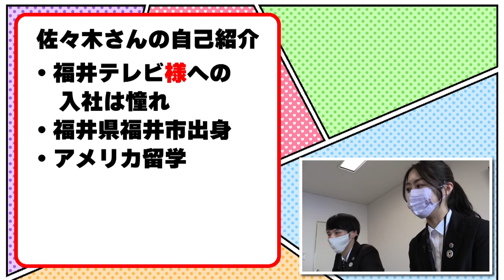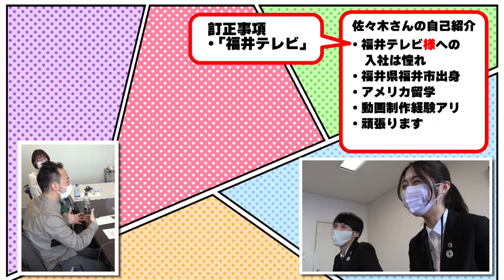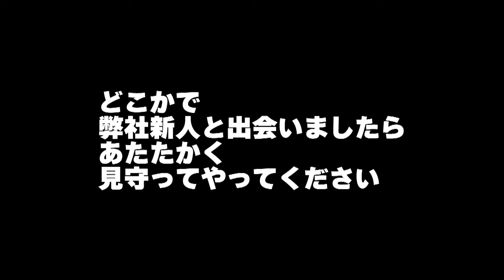雑談アナウンサー番外編「今年入社した新人が動画収録の見学に来ていたので、とりあえずカメラ回してみた！」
雑談アナウンサーの番外編：福井テレビ新入社員2人と坂本アナと今野アナが雑談します。新人は今年4月に福井テレビへ入社したばかり。入社5日目、右も左も全くわからない2人が雑談アナウンサーの収録見学に来ていたので、とりあえずマイクを付けてカメラを回してアレコレ聞きました。